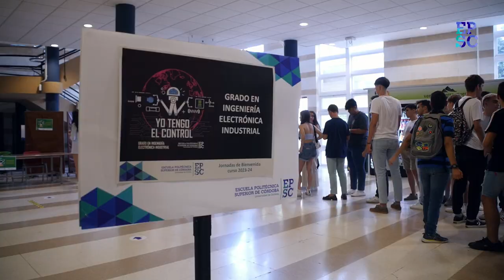Jornada de bienvenida 2023/2024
laEPSCdalanota en una inauguración de curso con diversas actividades programadas para crear sentimiento de equipo e informar sobre todo el funcionamiento de la EPSC y la Universidad de Córdoba.